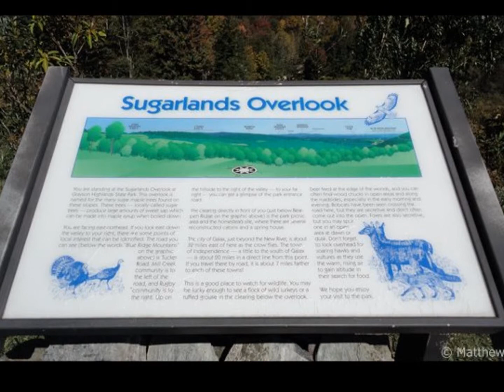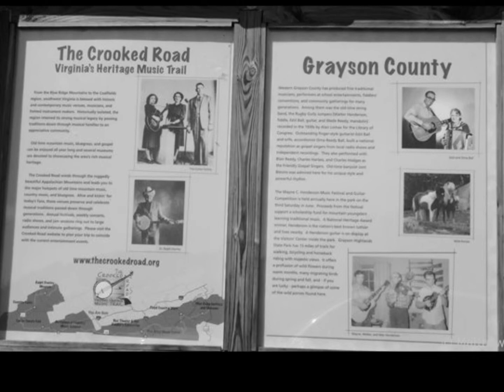Second Trip to Grayson Highlands Park